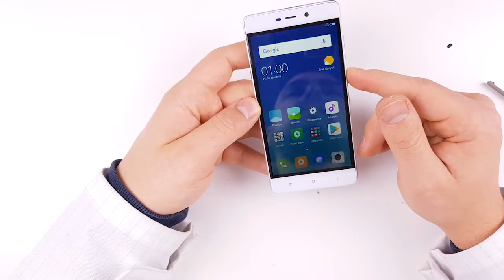Xiaomi Redmi 4 Pro LCD Screen Display Replacement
LCD for this Phone you can buy there
Mobile Phone Repair Tool Prying Tool's
Ultra Thin Stainless for screen opening
Ultra Thin Plastic High Hardness for battery
B7000 Transparent Strong Super Glue